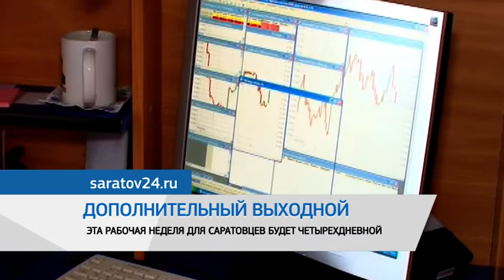Дайджест новостей 8 июня 2020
В городской службе спасения сообщают об инциденте в Заводском районе. Накануне очевидцы позвонили на пульт оперативного дежурного. Они рассказали, что в доме №30Б по улице Брянской у открытого окна 2-го этажа сидит ребенок 6 лет. Мальчик плакал всю ночь, но к нему так никто и не подошел. Поисково-спасательное подразделение прибыло на место. С помощью выдвижной лестницы спасатели поднялись на 2 этаж, сняли с окна москитную сетку и эвакуировали 6-летнего ребенка. По словам соседей, мама ушла из дома накануне ночью, оставив мальчика одного в квартире. Ребенок не пострадал, в медицинской помощи не нуждался, был передан матери.

Эта рабочая неделя для саратовцев станет четырехдневной. Пятница объявлена выходным днем. Все потому, что 12 июня отмечается День России. Продолжительность рабочего дня 11 июня сокращается на 1 час. Связано это с тем, что он является предпраздничным. Помимо этого, президент России объявил 24 июня нерабочим днем в связи с запланированным парадом и салютом в честь 75-й годовщины Победы в Великой Отечественной войне. Как отмечают в министерстве труда и занятости, на заработной плате дополнительный выходной никак не скажется.

Российские авиакомпании изучают возможность возобновления международного пассажирского авиасообщения с середины июля, об этом сообщает "Интерфакс". Как пишет издание, это станет возможным если в стране будет наблюдаться сокращение числа заболевших новой коронавирусной инфекцией и на борту будут соблюдать строгие санитарные правила. При таких условиях с 15 июля россияне смогут отправиться в страны СНГ.